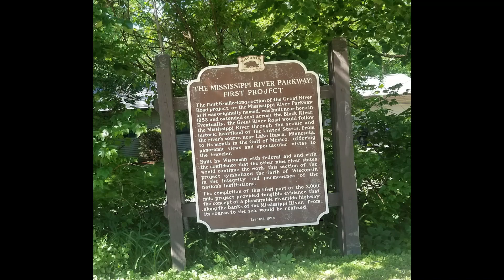Bike Ride 6-8-2020 Great River Trail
Biking riding in Wisconsin.